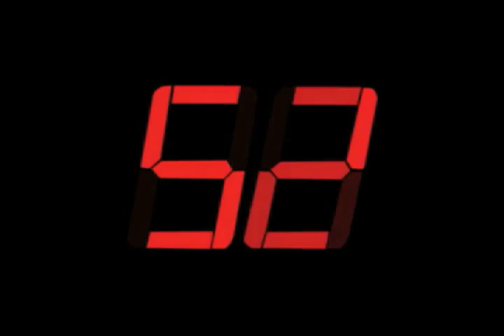03 60 SEG DE LO INAUDITO